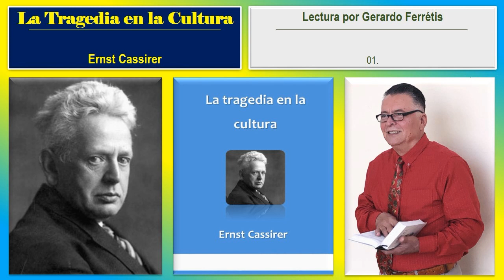La Tragedia en la Cultura. 01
La Tragedia en la Cultura. Ernst Cassirer
La Tragedia en la Cultura. Ernst Cassirer. 01.